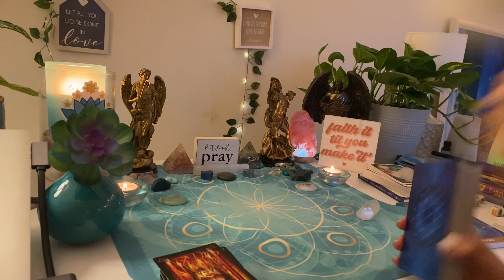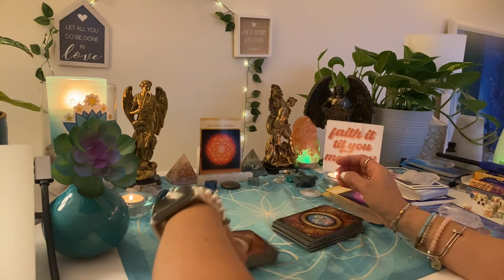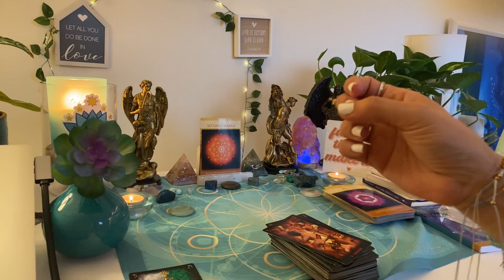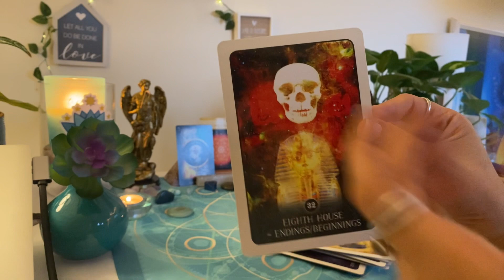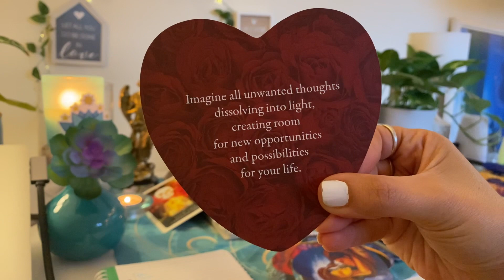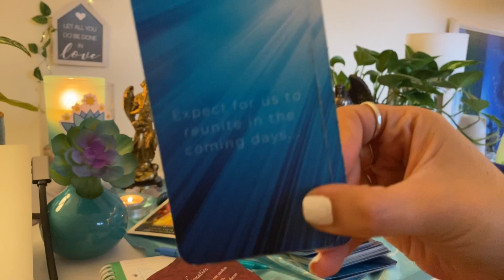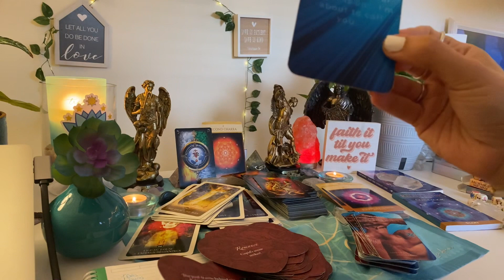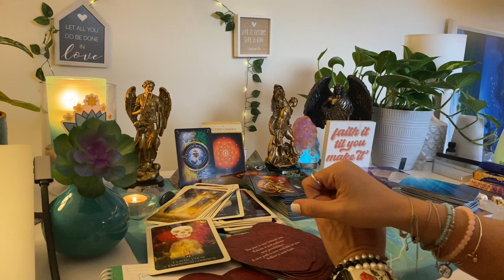FULL SUPERMOON IN CAPRICORN RELATIONSHIP ACTIVATION FOR ALL SIGNS 🌝 TIMESTAMPED 🌝 JULY 3, 2023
🌝 FULL SUPERMOON IN CAPRICORN RELATIONSHIP ACTIVATION FOR ALL SIGNS 🌝
👀  We’ll look into what the Full Supermoon in Capricorn is activing in Divine Counterpart connections for the collective followed by guidance and Divine Masculine messages for all Sun and Rising signs.

🌟 TIMESTAMPS FOR ALL SUN AND RISING SIGNS (BE SURE TO WATCH BOTH YOUR SUN AND RISING SIGNS) 🌟
♈️ 56:56
♉️ 59:14
♊️ 1:00:44
♋️ 1:04:59
♌️ 1:07:57
♍️ 1:12:13
♎️ 1:14:12
♏️ 1:18:35
♐️ 1:20:20
♑️ 1:23:30
♒️ 1:26:19
♓️ 1:29:18

1:33:08 to see me use this deck for the first time

☀️ Summer 2023 Reading (Love/Career/Money+; 1 hr. 30 min.; $222)

🚨 👉  GET ACCESS TO EXCLUSIVE CONTENT, IMPACTFUL MEMBERS-ONLY LIVE EVENTS AND READINGS, COACHING, SURPRISE BONUS READINGS, FREEBIES, UNLIMITED ACCESS TO WEEKLY ASTROLOGY REPORTS AND VIDEOS, DISCOUNTS AND LOTS MORE WITH A CAPELLA MEMBERSHIP!
Find out more, and join in to be part of an experience and a community you won't find anywhere else! You'll also get FREE access to my mobile app (download ) where you can chat with me personally, get the latest updates, connect with the Capella family in a safe environment, join members-only livestreams and access all the exclusive content offered in The Capella Cove. Try it all out free for 7 days! You can cancel any time.

Elizabeth Gilbert💫